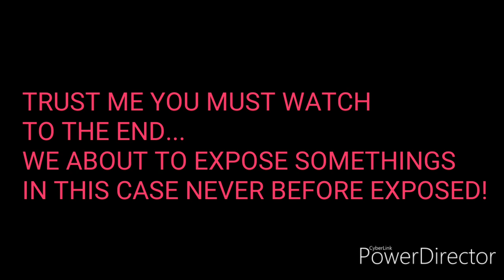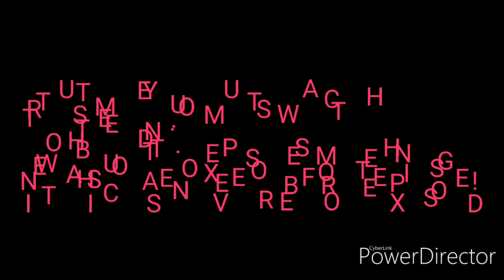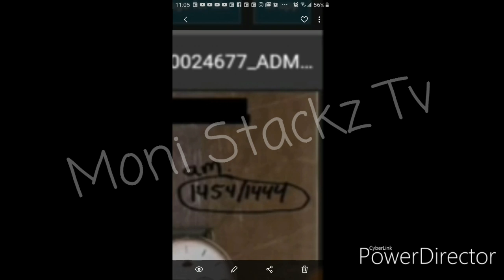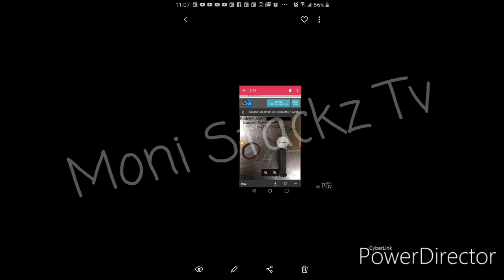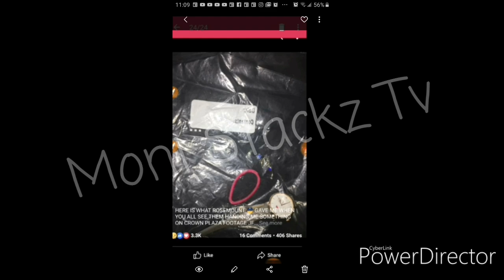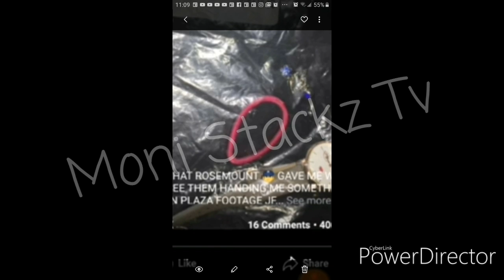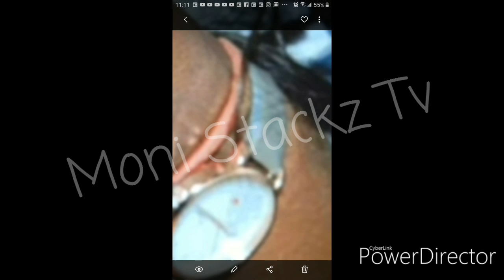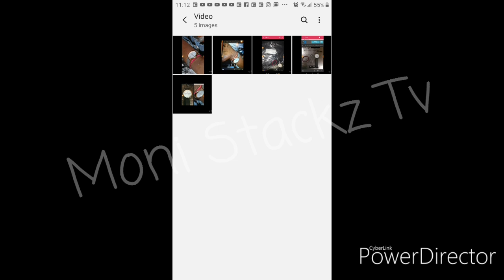Kenneka Jenkins Updates & Exposing New Discoveries Never Seen Before And More Part 1